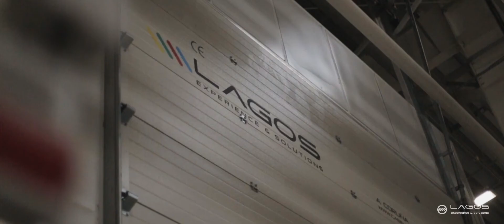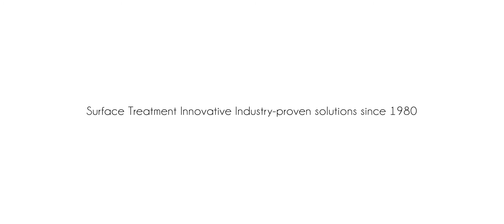Lagos Spray Booths partnership with Stadler Minsk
Stadler needs a comprehensive solution to the whole cycle of surface treatment for aluminum matrix wagons. The challenge includes blasting process, transportation mobility and subsequent multilayer coating. All machinery must be integrated into a common command system with automatization capabilities and process data information for operation & cost control.

Our engineering met the challenge with a tailor made solution with total integration of a working loop cycle of one sand blasting room and 3 spray booths. All machinery was fitted above the booths without any additional space. The system provides information on the operating conditions, consumption and allows remote attention to incidents from the central engineering in Lagos head offices preserving process